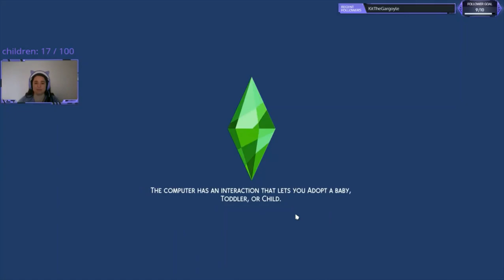100 👶 Baby 👶 Challenge 👶 - Episode 31 - Happy Winterfest..?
Happy Winterfest..? Fires, a cranky Father Winter and a donor that just won't leave!